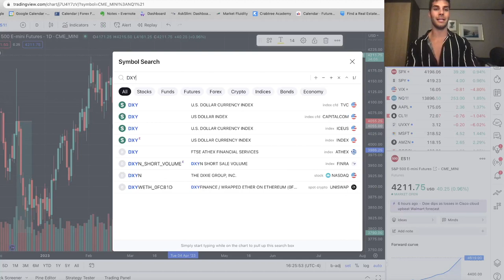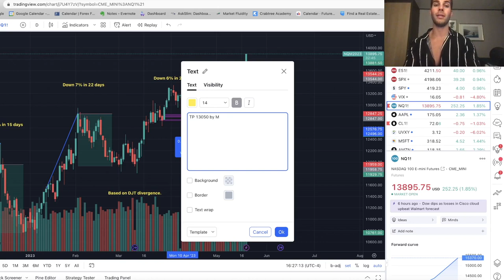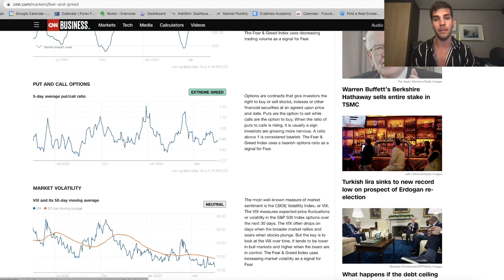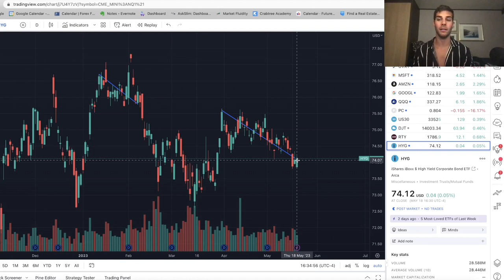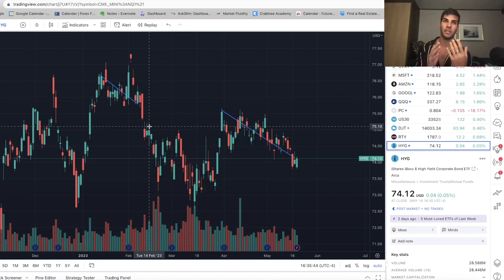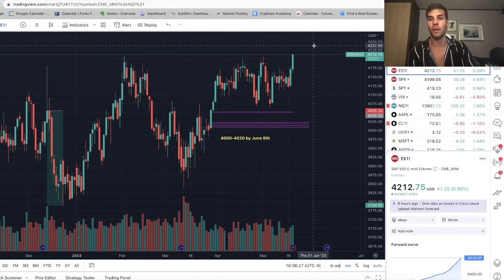S&P 500 Short Squeeze - Heading Here Next!